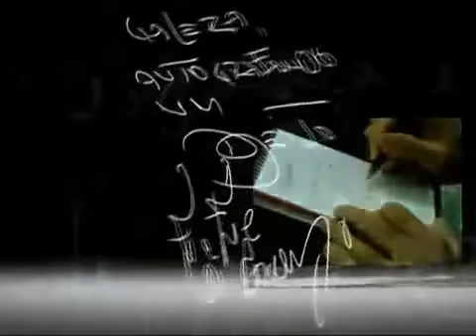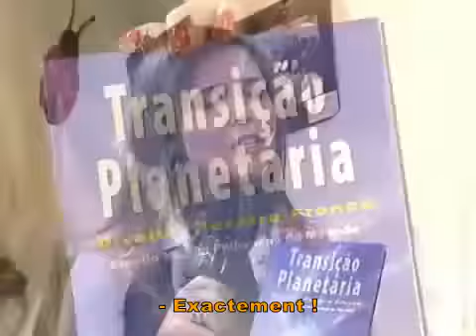Divaldo franco parle de la Réincarnation de Joanna de Angelis, d'Emmanuel et autres thèmes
Divaldo Franco invité de l'émission Autografando parle de:

- La réincarnation de Joanna de Angelis dans les environs de 2015.
- La réincarnation d'Emmanuel à Sao Paulo en 2000.
- La transexualité, l'homosexualité, le lesbianisme.
- de la transition planétaire et de l'année 2012
- Etc.

Pour ceux qui voudraient nous aider dans la traduction d’œuvres spirites, voici mon facebook

mots clefs: Allan Kardec, Chico Xavier, Divaldo Franco, Haroldo Dutra Dias, Jésus Christ, Dieu, Réincarnation, Désincarnation, Esprits, médium, médiumnité, anges, Léon Denis, Gabriel Delanne, Amélie Boudet, Camille Flammarion, Spiritisme, Spiritualité, Divin, loi de causalité, cause à effet, Spirite, psychographie, doctrine, philosophie, nde, emi,